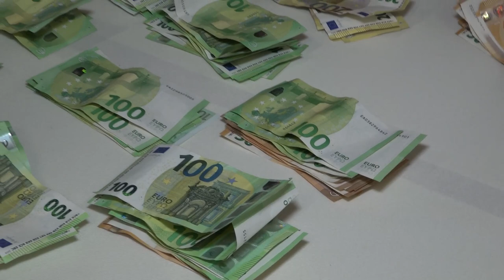Marek a Barbora Toporec 4. čast